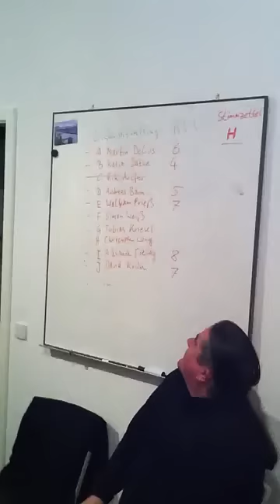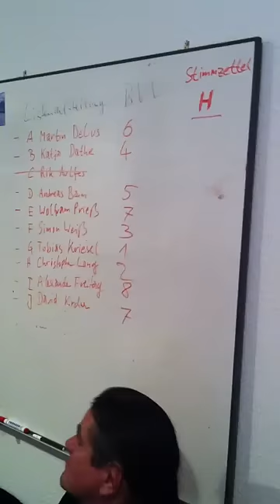Piratenpartei Berlin Listenaufstellung BVV Mitte 2011